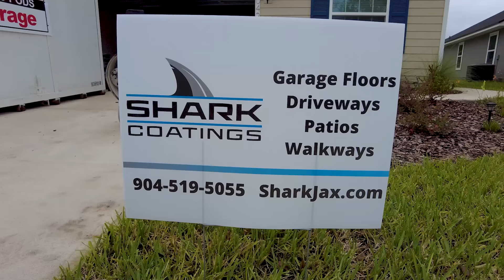Why Is Shark Coatings So Popular?!?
Shark Coatings is one of the most reviewed companies for a reason! Our installers and product are second to none. Polyurea and Polyspartic coatings are perfect for garages and patios. Checkout another ecstatic customer in Jacksonville Florida.